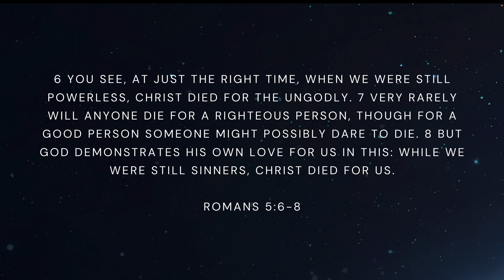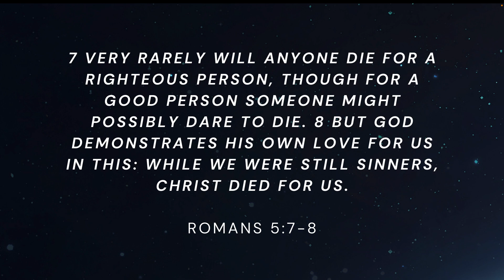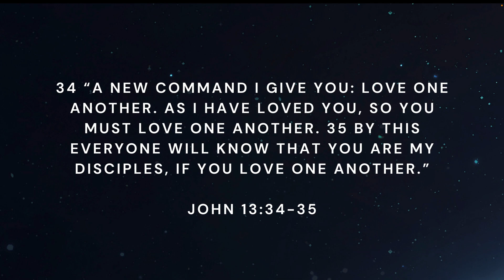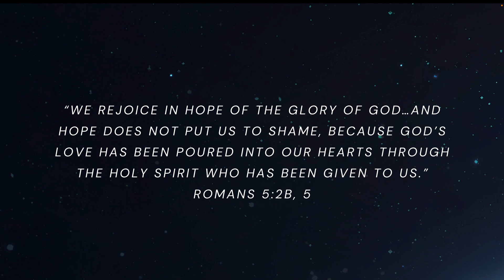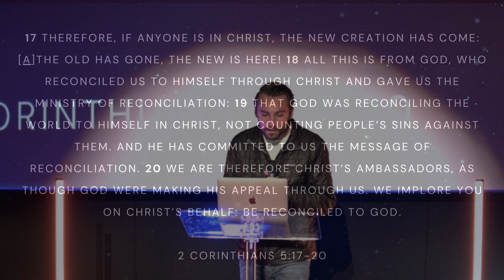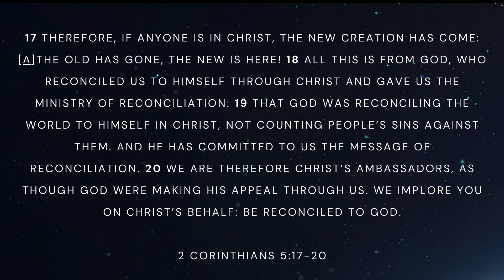The Greatest Demonstration of Love